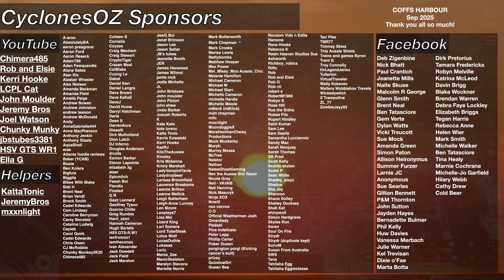Australia: Severe Thunderstorms and a Coral Sea Tropical Low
Severe thunderstorms in a few areas of Queensland and NSW, along with some heavy tropical rainfall across Northern Queensland and some significant potential for a tropical low to develop offshore from the QLD coastline now paint a very turbulent picture across Australia. There is also some extreme heat and catastrophic fire danger ratings across a lot of Victoria, NSW and SA next week.

Video Chapters:
Introduction: 0:00
Heavy Rainfall This Weekend: 0:48
Torrential Rainfall in N QLD: 5:00
Flooding Risk and Dangers: 9:07
SEQLD/NSW Severe Storms: 11:42
Catastrophic Fire Dangers: 14:58
Cyclone Iggy Update: 17:37
Closing Messages: 18:16